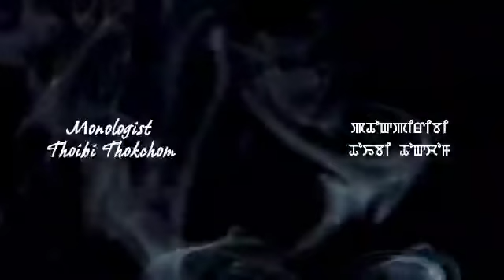MINOKTUNA LOTPANI(Ep1) //DA PAMUBA IROM//THOIBI THOKCHOM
A story "Minoktuna Lotpani"

         Ep 1

Writer Da Pamuba irom

Co writer Kabita Okram and Momosana

Sound mixing at NHM ART Studio